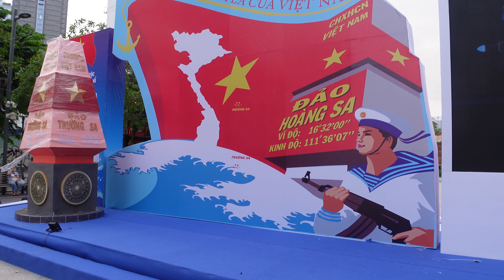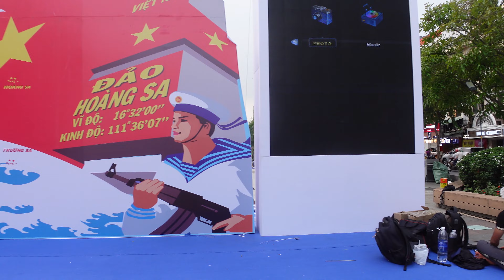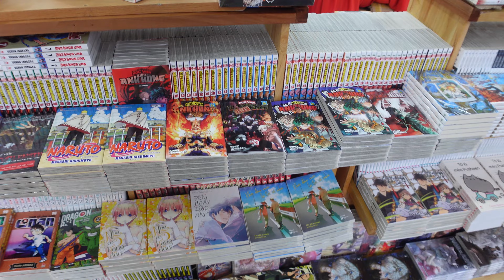How Festivals are Made in Vietnam 🇻🇳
Bitcoin:       3Lt2MYofxvYGmcwa8tkxCCwcNr9K35kvFp
Ethereum : 0x11D2c9f5f9E9ABa970a1E45E99F37032a1779c38
SHIB: 0x473310dD0E7F0Côn Đảo158C083Cbd485d020832E2a6bc0
ADA: addr1vy0qkyl4c9wgqpwf0wekkly4lkaa87q7y6rkcynzq7978dcv27jqf
Doge: DEQFAgJLxCMxLvf2G8ECTBKWr2aBr9xmW7
XLM: GDQP2KPQGKIHYJGXNUIYOMHARUARCA7DJT5FO2FFOOKY3B2WSQHG4W37